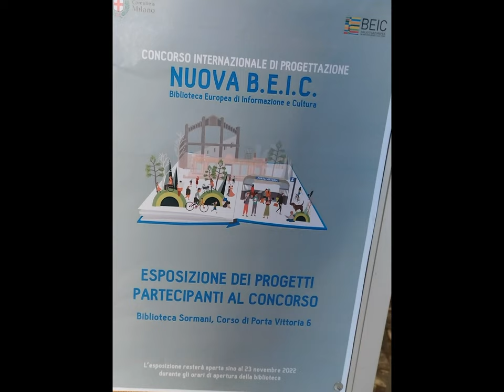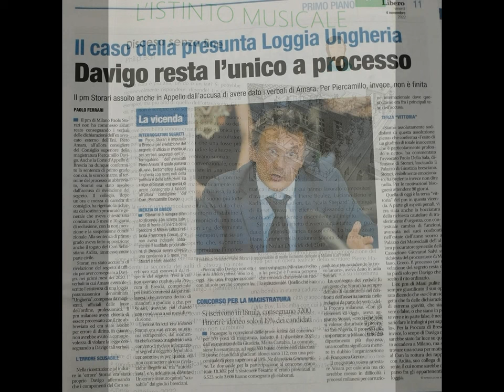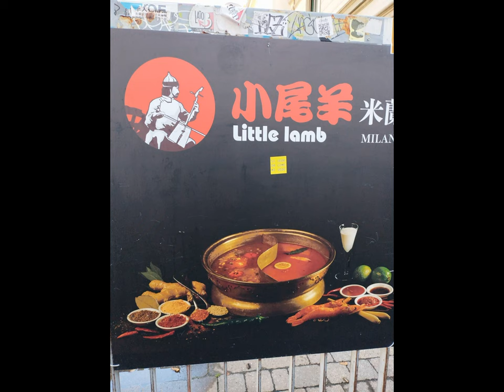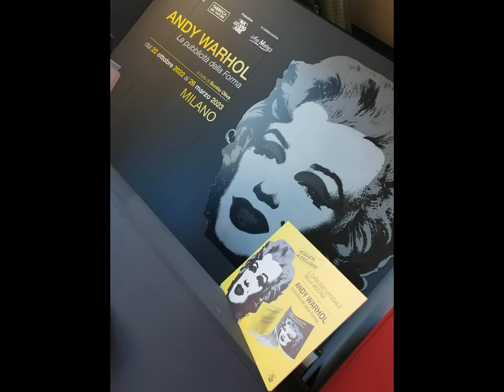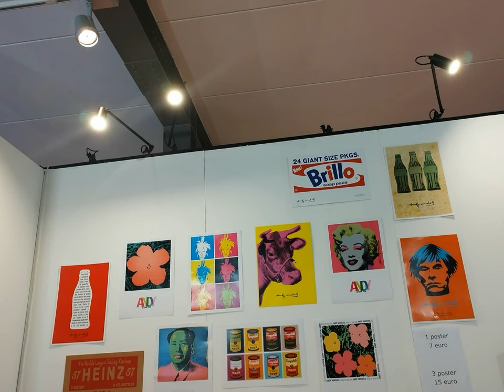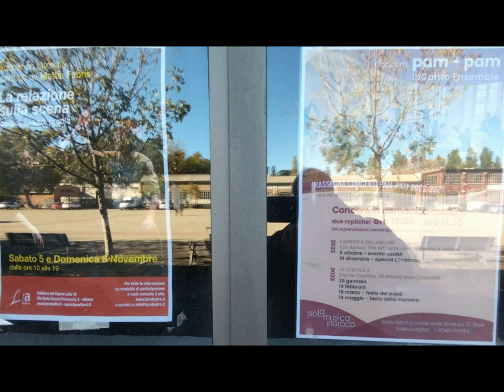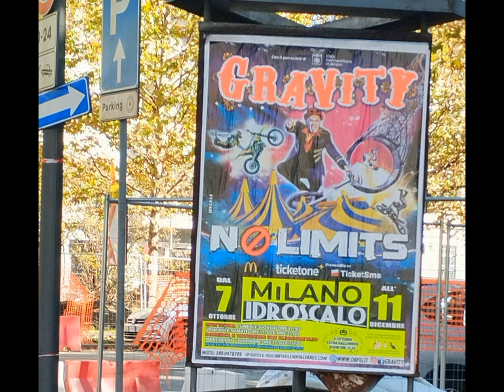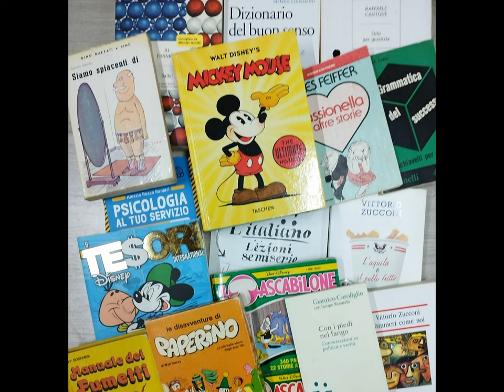MI wandering Sormani Médiathèque et al. [by Sergio Conegliano]